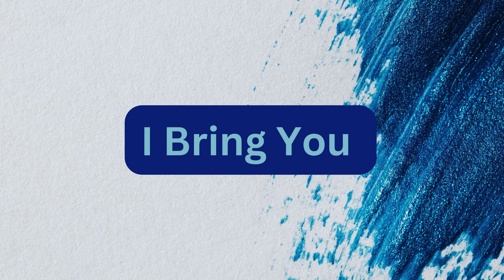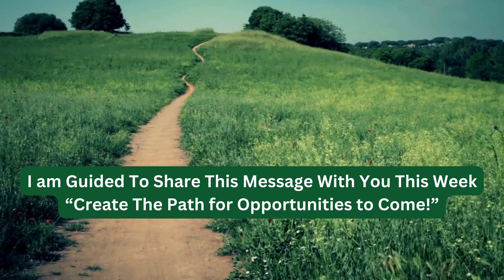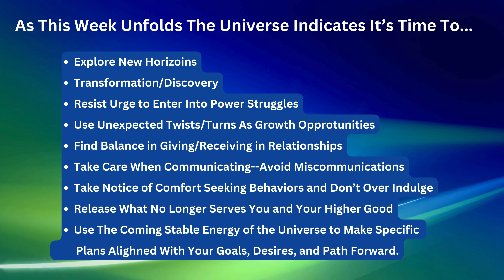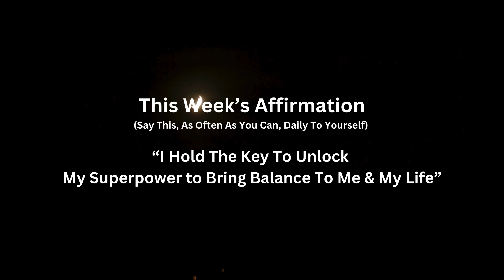This Week In The Universe | Align You With The Forces of The Universe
In God's creation there are universal forces that are in play all day every day that have an impact upon us. We are energetic beings and the energies of the universe influence us. Since we recognize that it is important to understand that there are certain times that are better to do or not do  specific practices. Religions and philosophies have recognized, studied, and used cosmic natural forces throughout history. Why fight the universe when we can align with it. What an amazing thing when science, divine teachings, and the mystical align.